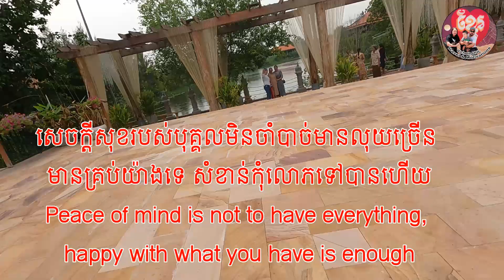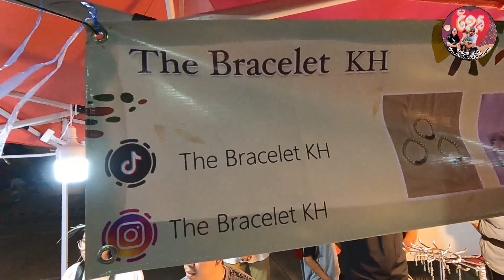Vlog 152, ៣កោះក្នុង១ថ្ងៃ 3Koh per day, Sunday 21st May 2023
3 Koh per day, Koh Prak, Koh Slaket, & Koh Pich...